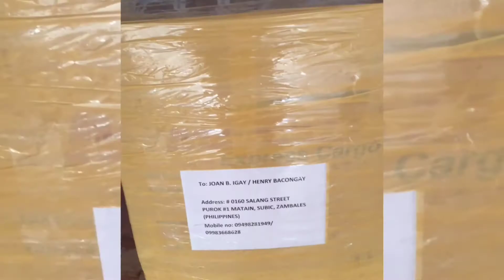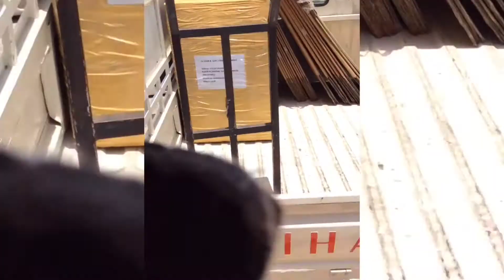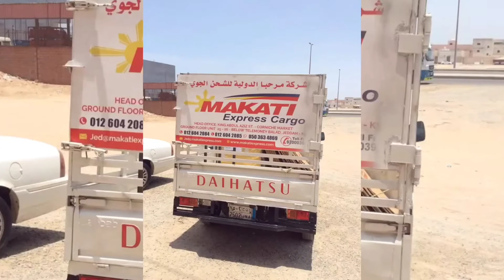Nagpadala ng box sa Pinas | Bago Mag exit ng Saudi Arabia